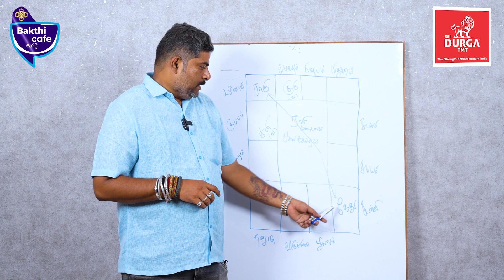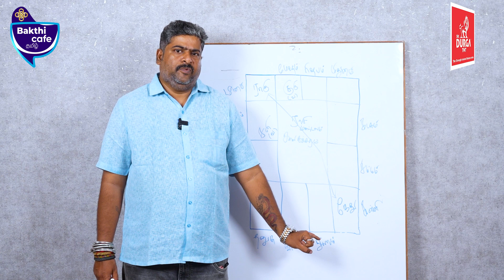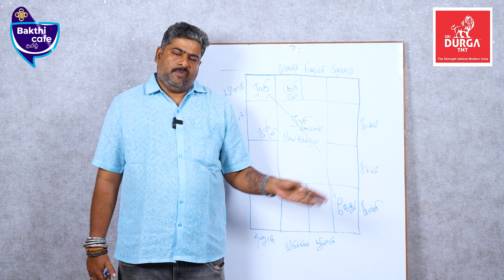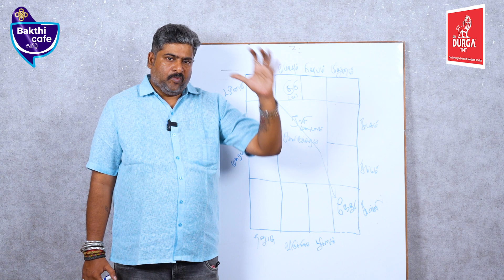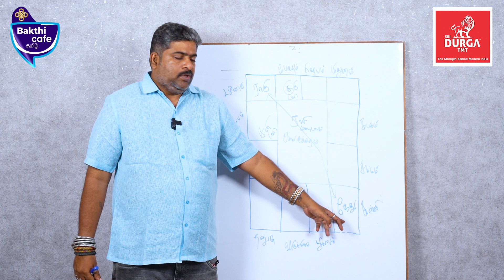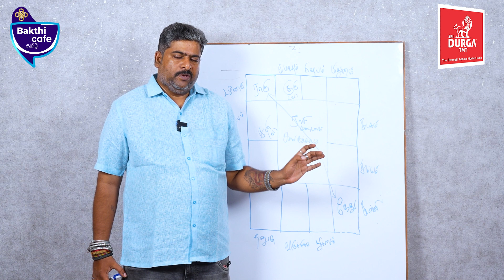புதிய அவதாரம் எடுக்கும் கன்னி | ராகு,கேது பெயர்ச்சி 2023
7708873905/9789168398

ஆன்மீக தேடலுக்கும் ...அருள் தரும் நல்வாழ்விற்கும்... ஏற்றம் தரும் Bakthi Cafe Tamil.
எல்லா நாளும் இனிய நாளே..!

Credits:
Guest- Narpavi Nambirajan, Visual Editor - Navaneetha Krishnan, CameraMan - Boobala prabanjan, SME - Praveen Paulraj.